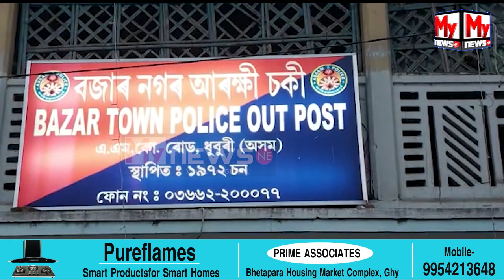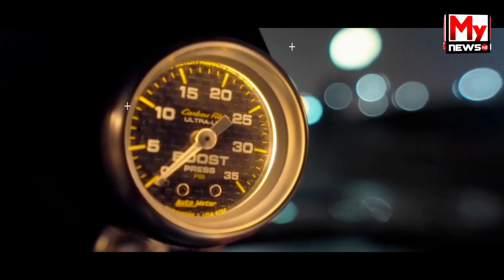ধুবুৰীত বৃহৎ পৰিমাণৰ ড্ৰাগছসহ এজন ড্ৰাগছ ব্যৱসায়ীক আটক